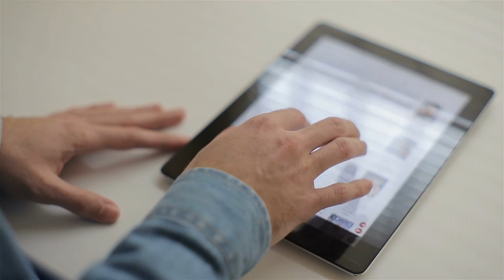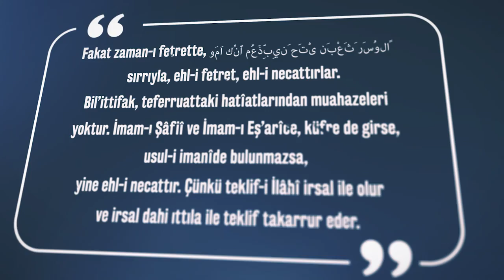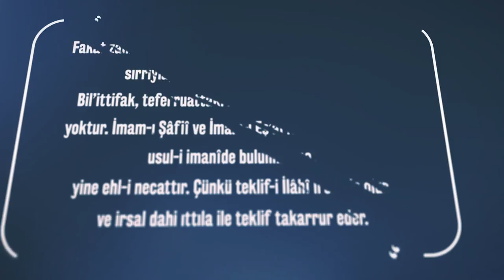Hristiyan Ülkede Doğanla Mekke'de Doğan Kişi Eşit Mi?